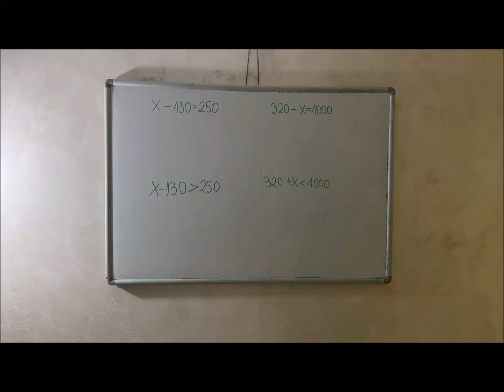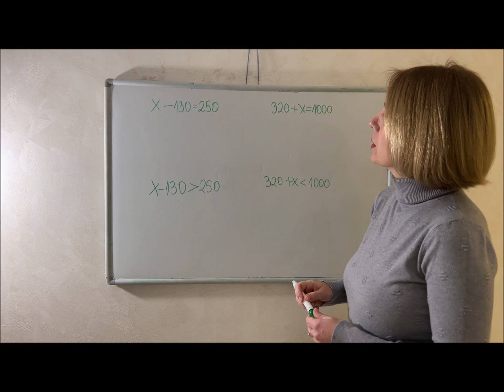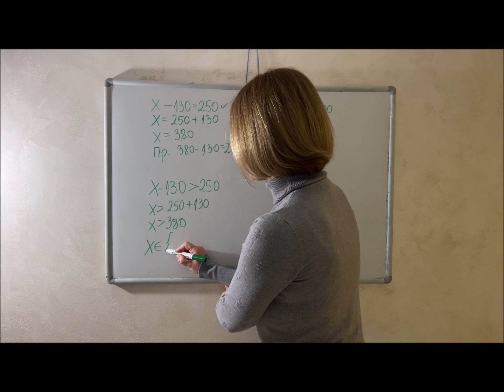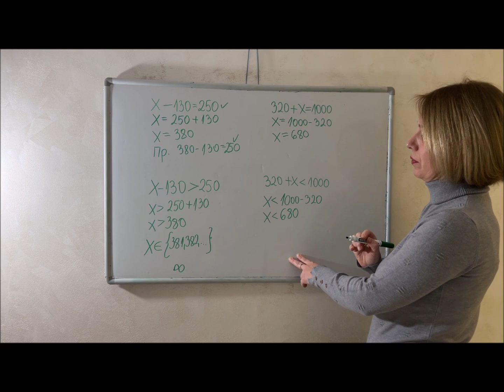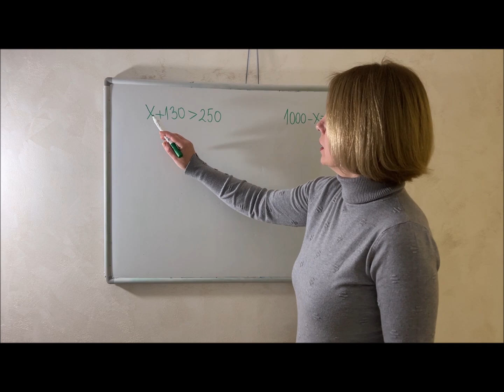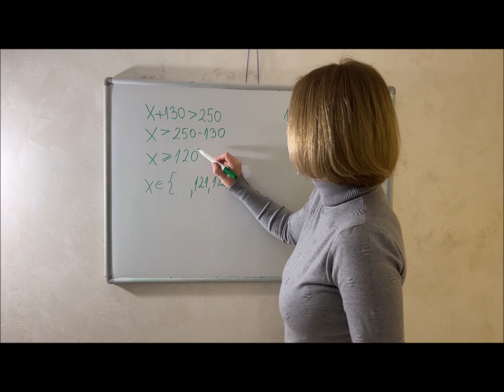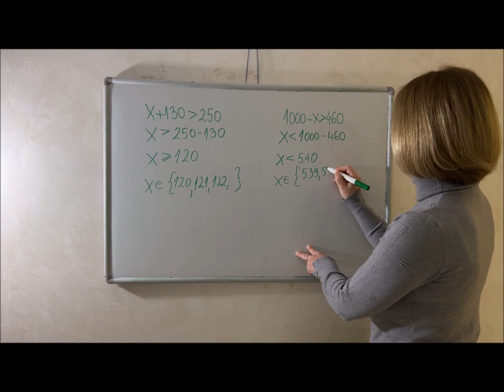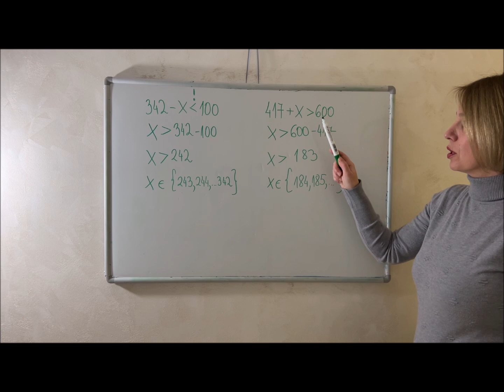Kako se resavaju nejednacine sa sabiranjem i oduzimanjem?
Resavanje nejednacina sa sabiranjem i oduzimanjem najlakse ce dete razumeti ako se uporedo resavaju jednacina i nejednacina. U pitanju je gradivo 3. i 4. razreda osnovne skole.